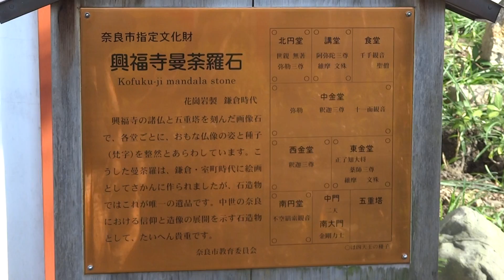奈良市 十輪院